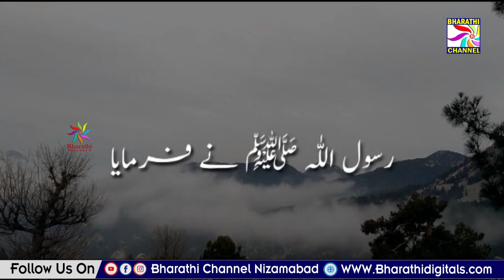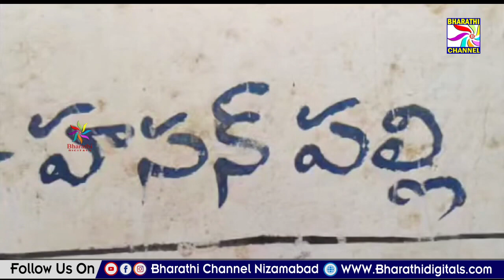PARWAAZ NEWS || NIZAMABAD || 17-02-2024